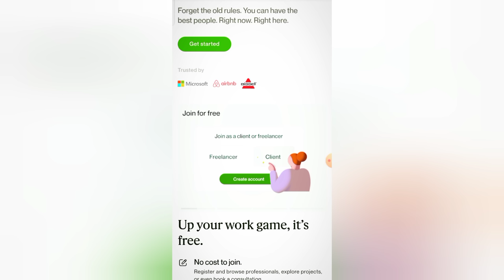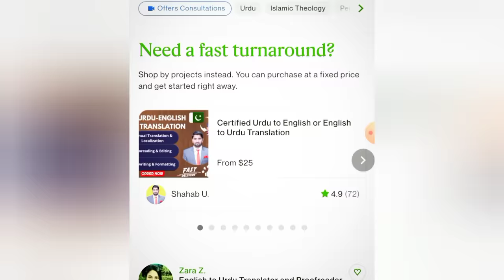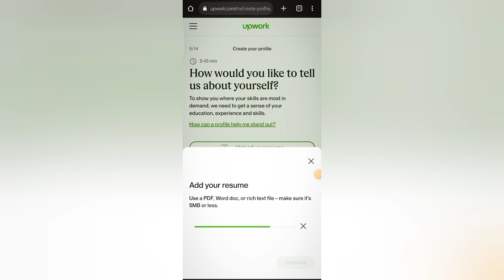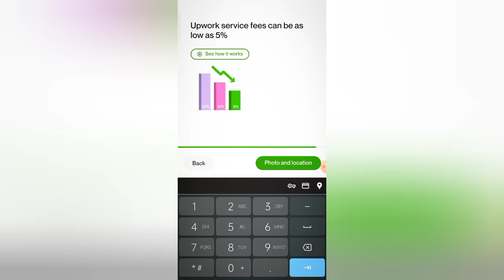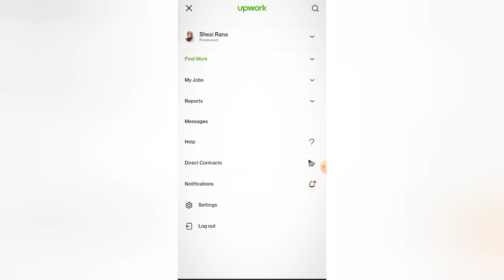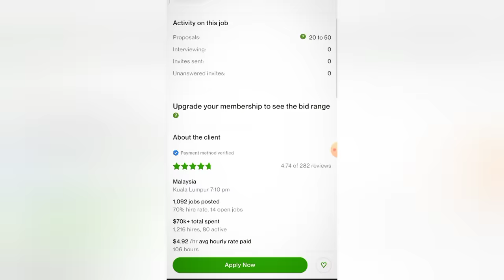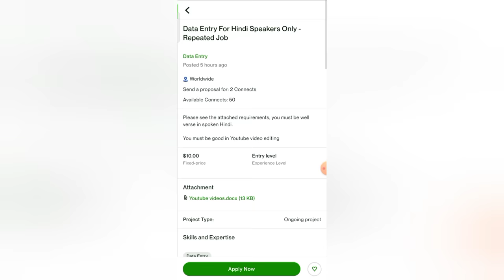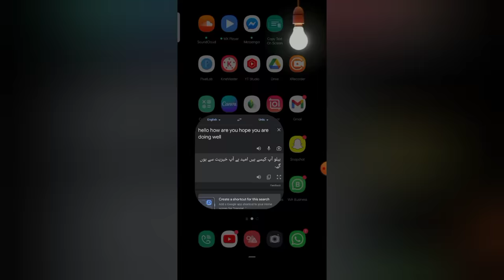Pak online earning - earn money online on google translator - upwork freelancing jobs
in this video i will tell you that how to earn money online by just translating and speaking urdu. you can earn money by just speaking and writing urdu

Queries Solved:
How to Earn Money Online in Pakistan With The Help Of Google Translator
Metric Pass Students Earn money Online From Translate.com
Freelancing work for students
Translate English to Urdu and Earn Money Online
 Make Money from Language
Online earning by translation
Write Urdu Speak Urdu Earn Money Without Investment
Earn dollars From Online Typing Job
how to earn money online by urdu english translation
earn money online by language translation
Online Translation Job
 Easy Mobile Earning Idea